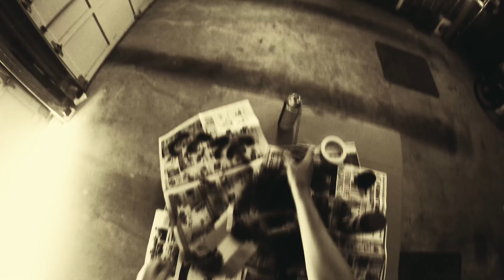FCS M5 fin painting